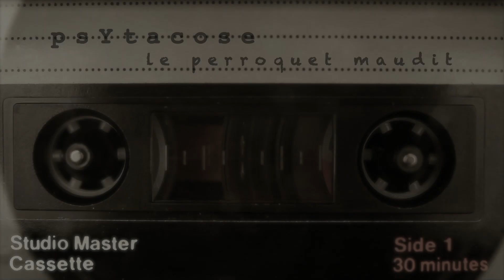Virtual filmscore soundtrack : psYtacose, Le Perroquet Maudit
psYtacose, the doomed parrot!
Original music by FL.
A scary music for a non-existent thriller.

All music composed, performed, edited and mixed by FL at FLH3 studio.
For all use contact the author.
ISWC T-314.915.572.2